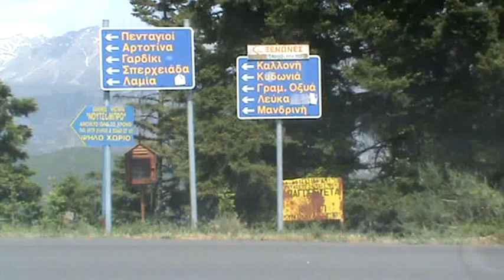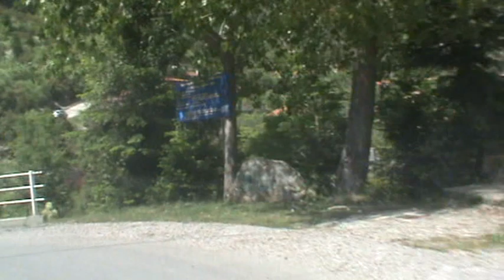ΔΙΑΔΡΟΜΗ ΑΠΟ ΈΝΩΣΗ - ΠΕΝΤΑΓΙΟΥ